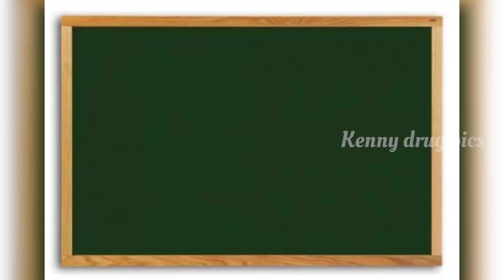Drug picture of Carbo veg